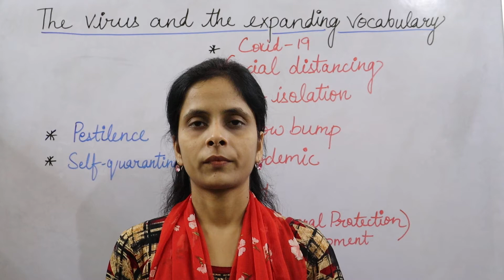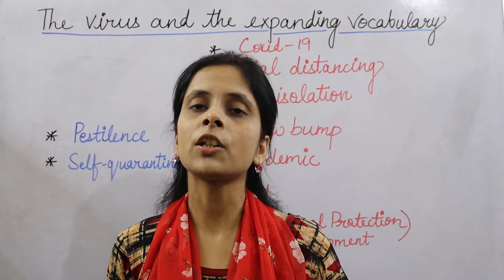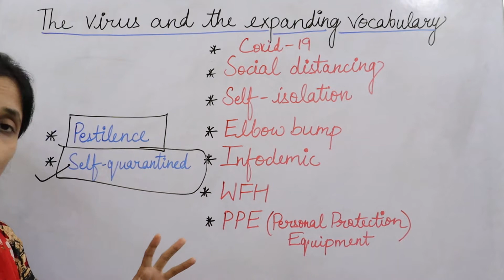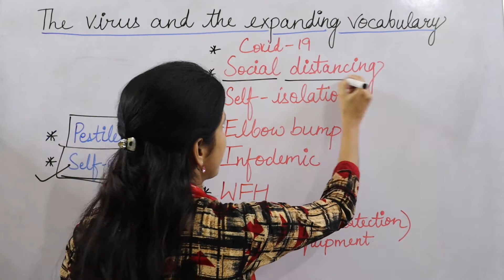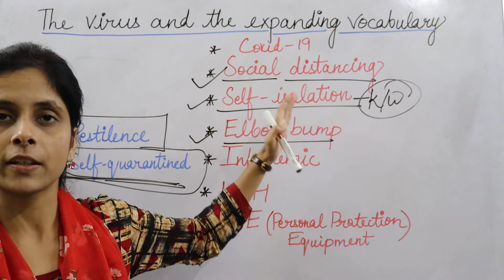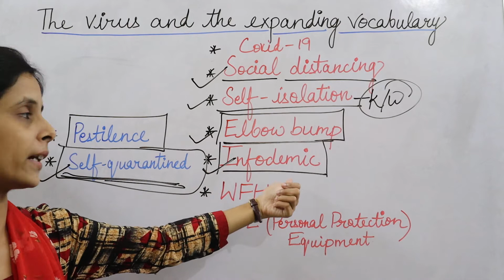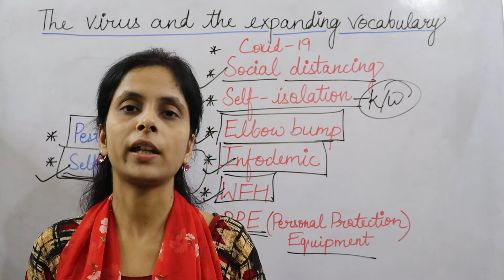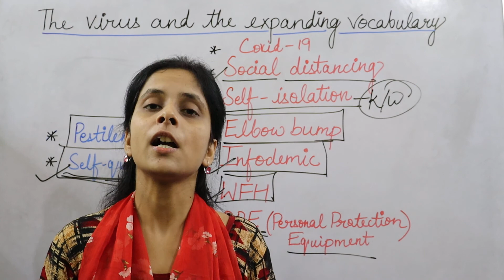Covid-19 से संबंधित Oxford dictionary में जोड़े गए शब्द। सभी प्रतियोगी परीक्षाओं के लिए महत्वपूर्ण।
In this video I have discussed about few words related to coronavirus which are added in oxforddictionary in April 2020. Oxford dictionary always get updated four times in a year. These words are very important for all Competitive exams as well as current affairs.